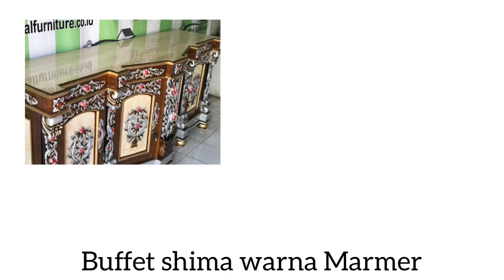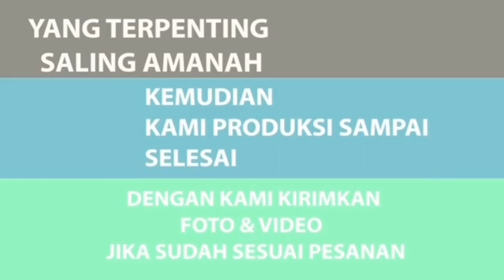Bufet Hias Ruang Tamu Jati Ukiran Shima Finishing Warna Marmer - BUFET HIAS JEPARA 0822-4235-6272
Vidio ini merupakan vidio detail tentan bufet hias shima yang terpopuler di jepara.
Bufet hias mewah ini terbuat dari kayu jati dan memilik ukiran motif shima, Untuk ukiran bufet ini kita memerlukan tukang ukiran yang Profesional dari JEPARA.
Untuk ukuran bufet ini P 200cm x T 80 cm X L 50cm, anda juga bisa request Ukuran / Warna motiv finishing .

Buffet hias ini memliki warba kombinasi yang sangat bagus, perpaduan warna antara Marmer, Emas, Silver, Pink, Natural menjadikan bufet ini terlihat sangat indah.

Bufet Hias Pendek ini sangat cocok ditaruh di ruang tamu, dan di kombinasi dengan kursi madura.
Untuk pemesanan bisa hubungi .

Contac Person :
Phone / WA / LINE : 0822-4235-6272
PAYMENT ats Sdr FERRY FIRMANSYAH

Dan untuk cek album yang lain bisa cek instagram 👇🏻👇🏻

Untuk vidio produk terpopuler kami bisa klik

Dipan Tempat Tidur Ukiran Mewah Dari Jepara - luxury bedroom from Indonesia

bufet hias ruang tamu,
bufet hias ruang tamu minimalis,
bufet hias sederhana,
hiasan bufet ruang tamu,
hiasan bufet tv,
harga bufet hias ruang tamu,
bufet ukiran jati jepara,
bufet ukir jepara terbaru